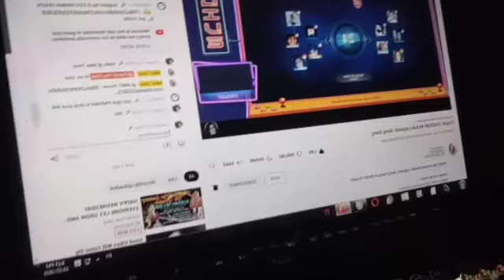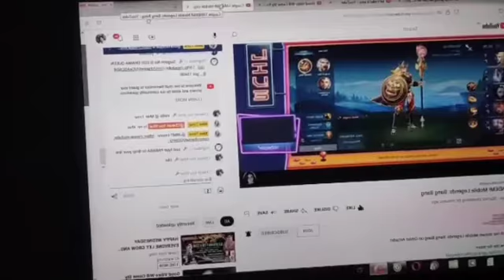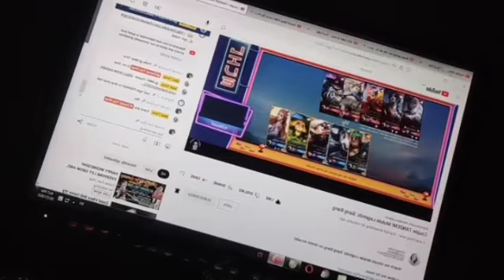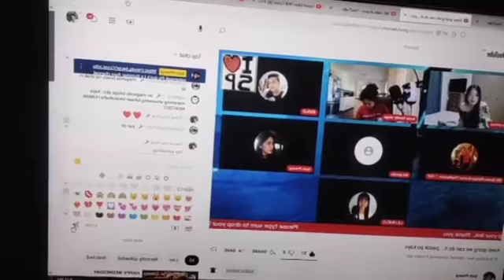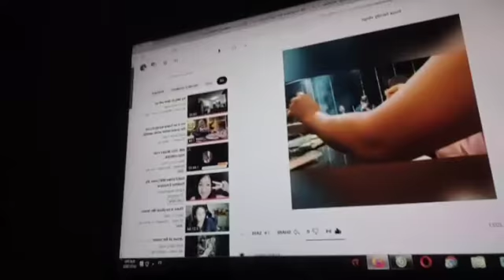you khai haikey chanel